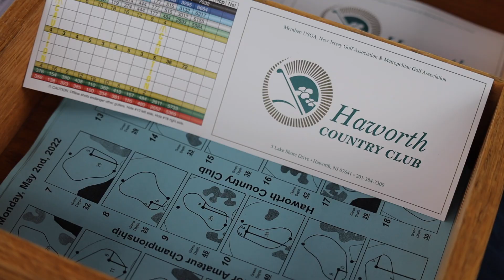95th MGA Senior Amateur Championship | Final Round Recap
To begin round two, Matthew Meyer of Winged Foot and Tore Carlson of Bedford were tied for the lead at 3-under par. Both players would fall back to the field, where Meyer and Dennis Lynch would go back and forth for the lead. Lynch made birdie on the first playoff hole to defeat Meyer and claim his first Senior Amateur title. Lynch, who shot a final round +2/73, is the first player in MGA history to have won both the Mid-Amateur and Senior Amateur Championships in his career.